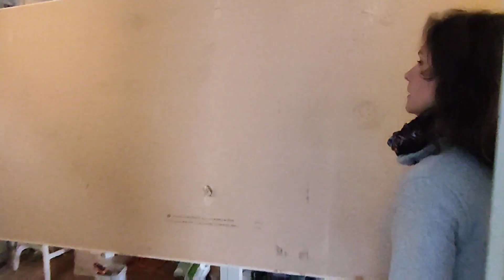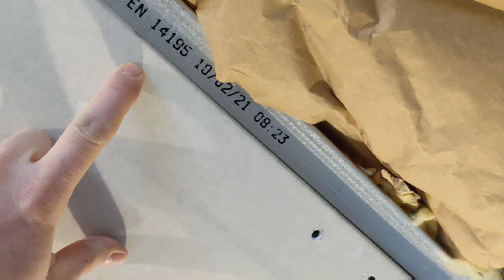PLACO : PAUSE DE DE LA PREMIÈRE PLAQUE ! 👍😜